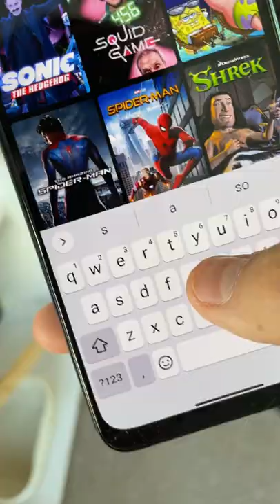Surprising My Pet Seagull With His Favourite Movie!